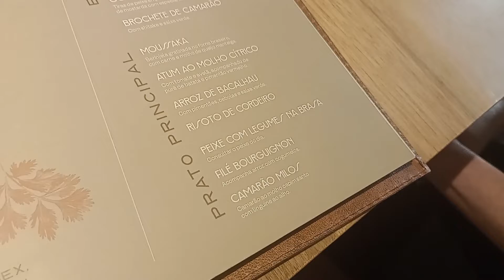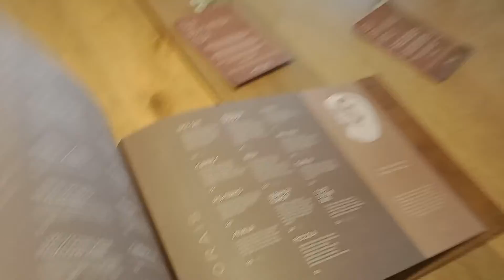TV DIVIRTA-CE - Conhecendo a variedade e o primor do cardápio no novo restaurante Mézzi